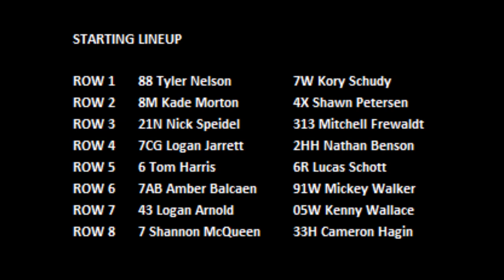Kenny Wallace - 2015 Chili Bowl - J Feature 1 and Post-Race Reaction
J Feature 1 (10 Laps) - Top 4 advance to the corresponding I-Feature: 1. 8M-Kade Morton[3]; 2. 7CG-Logan Jarrett[7]; 3. 88-Tyler Nelson[1]; 4. 21N-Nick Speidel[5]; 5. 7-Shannon McQueen[15]; 6. 7W-Kory Schudy[2]; 7. 6-Tom Harris[9]; 8. 2HH-Nathan Benson[8]; 9. 05W- KennyWallace [14]; 10. 91W-Mickey Walker[12]; 11. 6R-Lucas Schott[10]; 12. 313-Mitchell Frewaldt[6]; 13. (DNF) 4X-Shawn Petersen[4]; 14. (DNF) 7AB-Amber Balcaen[11]; 15. (DNF) 43-Logan Arnold[13]; 16. (DNF) 33H-Cameron Hagin[16]